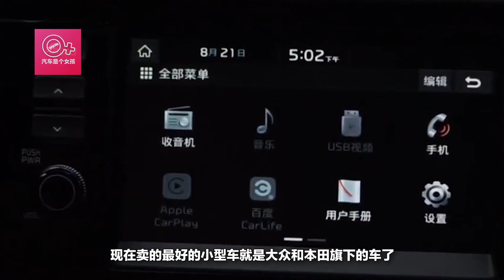都說這款韓系車厚道，厚道在哪呢？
現在的汽車市場中最受歡迎的車型是A級車中的緊湊型。不過對於新司機和小青年來說，小型車是更為適合的。我們就來說說小型車。現在賣的最好的小型車就是大眾和本田旗下的車了，畢竟它們各方面都做的不錯。然而曾經在國內火了一陣的韓系車，現在卻在走下坡路。